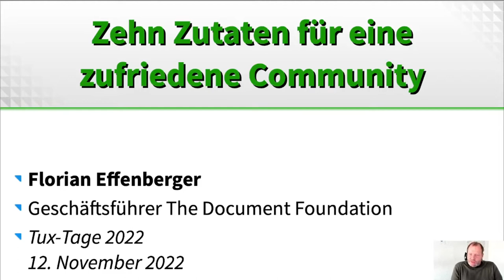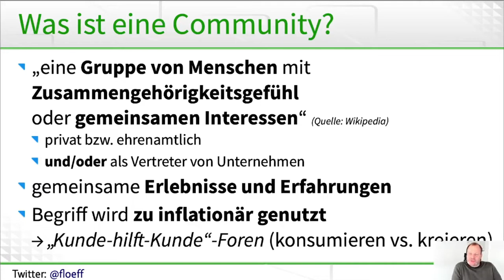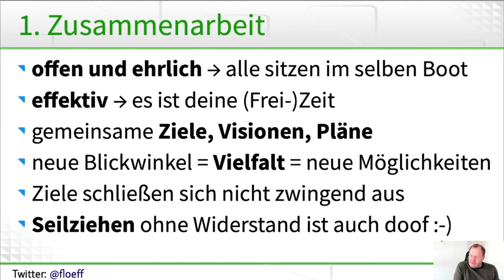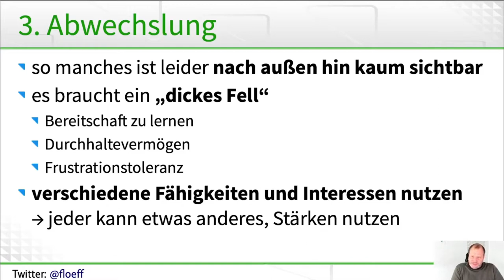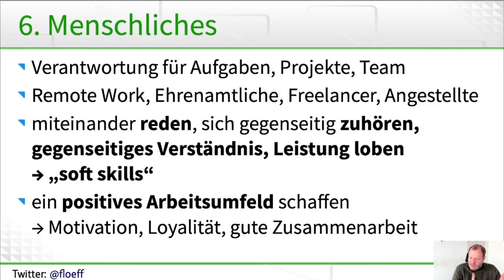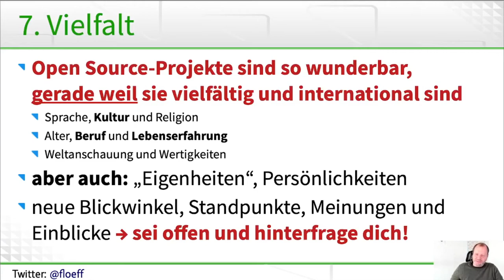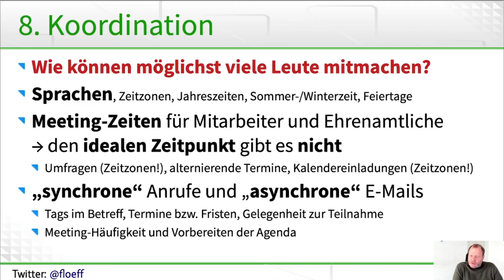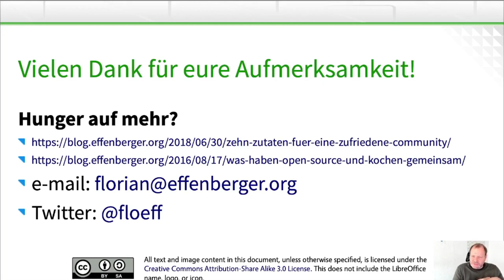Zehn Zutaten für eine zufriedene Community - Tux-Tage 2022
Ein Vortrag von  F. Effenberger.

Engagement im Sport, in der Kunst, im sozialen Bereich oder auch für freie und Open Source Software ist immer auch eine gemeinschaftliche Erfahrung. Gemeinschaft, das wird neudeutsch mit Community umschrieben und auch gerne mal mit einem Ameisenhaufen verglichen, denn viele verschiedene Akteure laufen scheinbar in alle möglichen Richtungen. Wie du in einem solchen Ameisenhaufen überlebst, ohne dabei selbst unter die Erde zu kommen, das zeige ich dir in diesem Vortrag.

0:00 Einleitung
2:34 Was ist eine Community?
6:18 Open Source ist irgendwie wie Kochen...
10:44 Zusammenarbeit
13:14 Engagement
14:20 Abwechslung
17:17 Delegation
20:05 Verantwortung
21:43 Menschliches
24:15 Vielfalt
30:05 Koordination
35:02 Vertrauen
37:02 Zufriedenheit